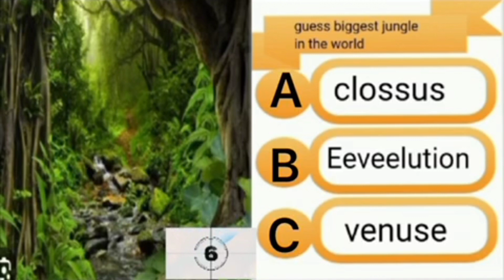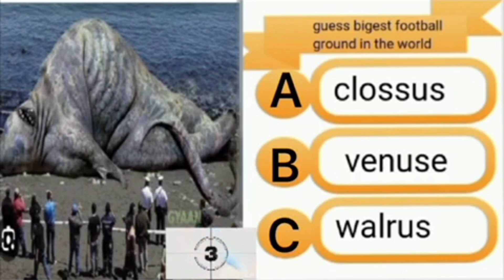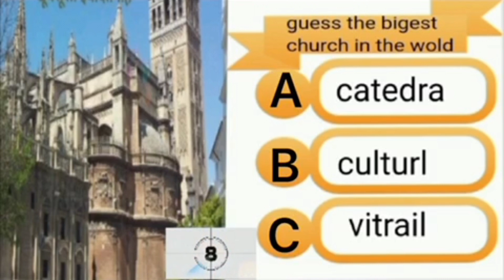Gernal knowledge quiz answers Top 20 Amazing and Largest things in the world 😲